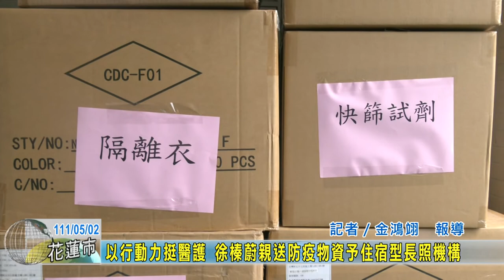20220502 02 以行動力挺醫護 徐榛蔚親送防疫物資予住宿型長照機構